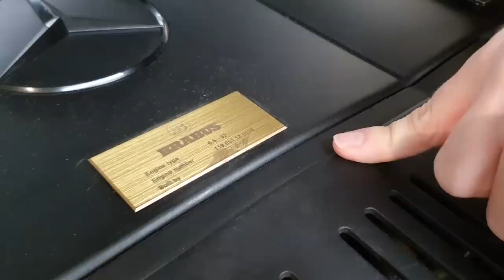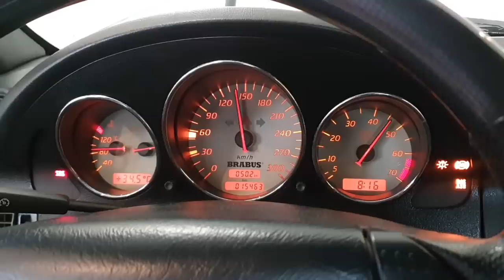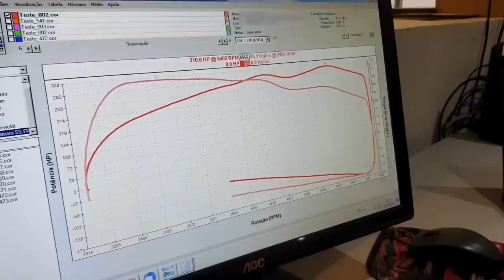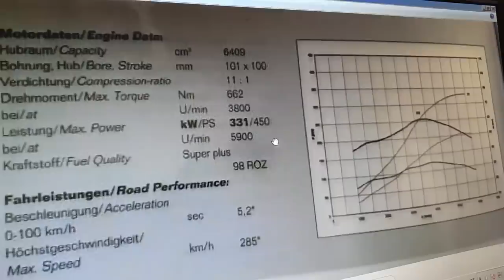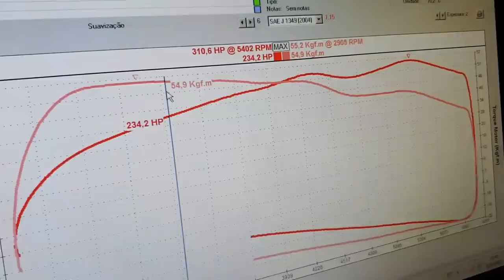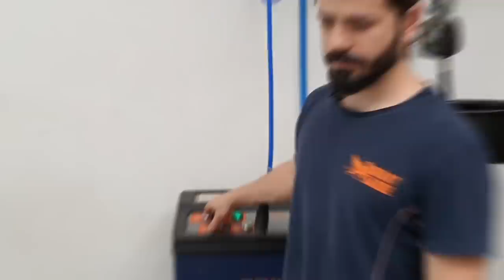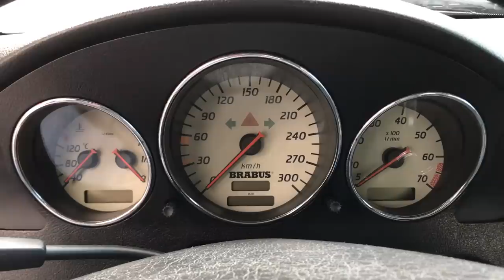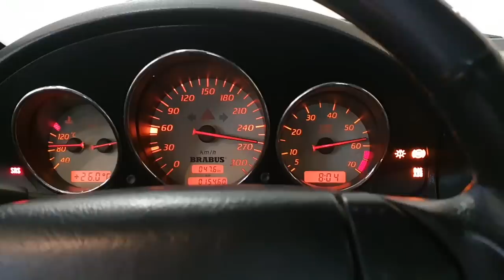Acelerando até o TALO a única SLK Brabus do Brasil ! - AvantGarde Maintenance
Capítulos:
00:00 Intro
01:17 Manutenção da SLK
07:44 O Motor
11:45 Acelerando no Dino
13:07 A Potência do V8
17:00 Detalhes da Brabus
18:36 O Interior
19:30 Como é Dirigir?